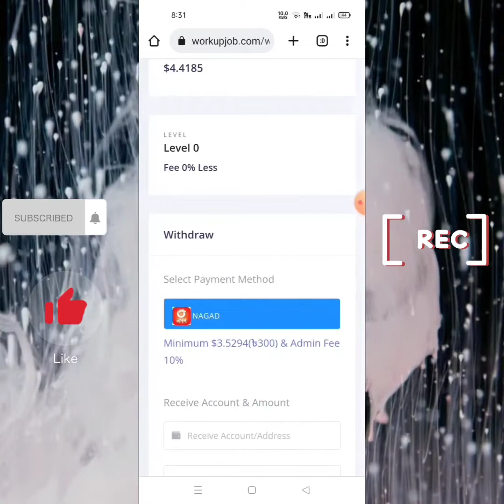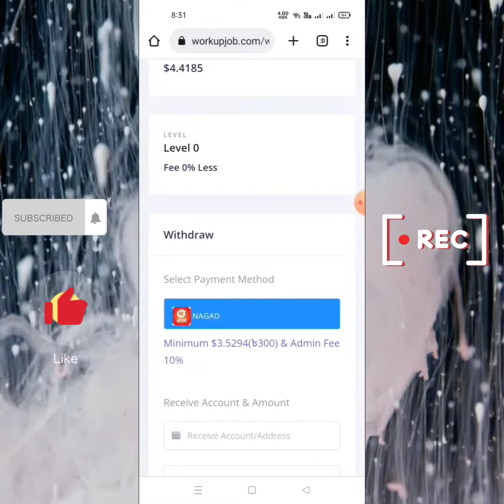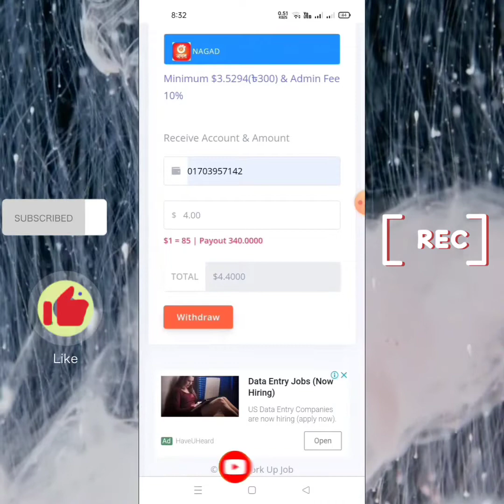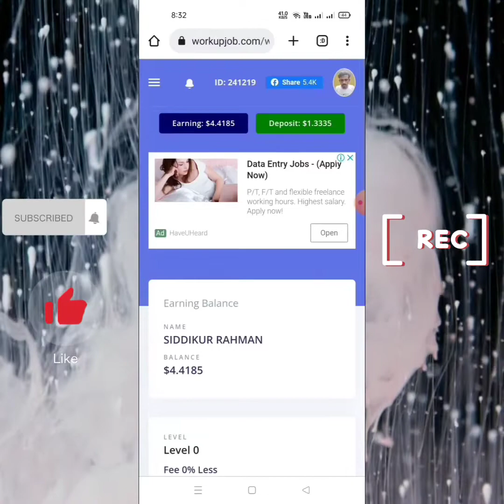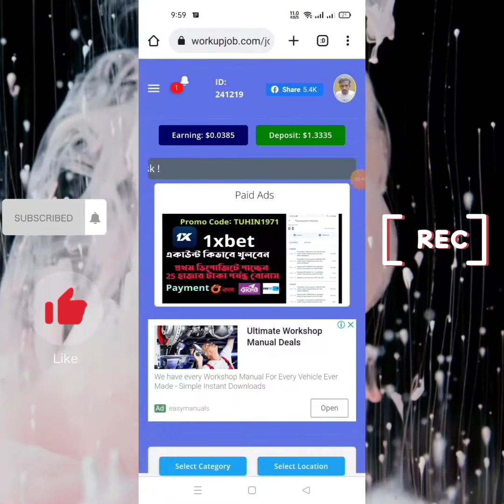Workup Jobs Withdraw And Payment Proof || টাকা নিন মাত্র কয়েক ঘন্টায় || ওয়ার্কআপ জবস ! Opurbo Tech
How To Earn Money From Warkup Job | Workup Job Bangla | Workup Job Payment Proof | Warkup Job 2022 |

In this video today i well show workupjob workupjob.com review workupjob.com how to make money from workupjob how to earn money from workupjob upwork job apply bangla tutorial upwork work tutorial workup job payment proof workup job workup job earning website earn money online make money online earning site online income bd micro jobs micro jobs
workup job account verification workmate job work up job verify birth certificate work up job verify nid work up job verify drivens licencse  work up job verify passport how to verify discord account how to verify unverified apps how to verify microjobs site Microworker jobs how to earning site how to earning site payment proof how to income site
how to real site how verify how to microworker verify site how to withdrew

ছাত্রছাত্রীদের জন্য খুবই ভালো একটি সাইট । ছাত্রছাত্রীরা তাদের অবসর সময়ে এই সাইট গুলোতে কাজ করে ভালো পরিমান একটা ইনকাম করতে পারে । তারা এখানে কাজ করে কিছুটা স্বাবলম্বী হতে পারবে ।
 অন্যের অপর বোঝা না হয়ে নিজে ইনকাম করতে পারবে । ছাত্রছাত্রীরা ছাড়াও অন্যরাও কাজ করতে পারবে । তাই বসে না থেকে ঘুরে না বেড়িয়ে কিছুটা সময় এই সাইট টা তে দিন ।